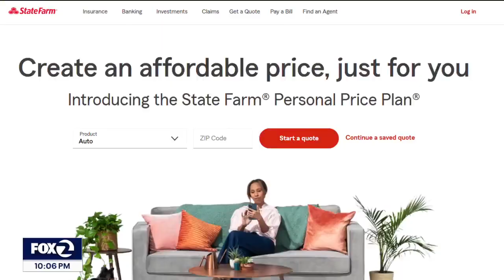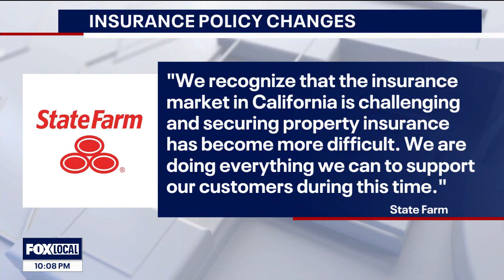(Airdate: 2024-06-06) FOX - KTVU - Some Californians Can Keep Home Insurance, BUT...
Insurance giant State Farm says it will let some home owners insurance customers in California to keep their coverage, but theres a catch.

Insurance giant State Farm says it will let certain California home insurance customers keep their coverage after all.

But there's a major catch: they won't cover any fire damage.

The development was first reported by the San Francisco Chronicle.

Back in March, State Farm announced they would not be renewing more than 30,000 policies.

It is far from the only company to do that; nearly every major insurer is no longer issuing new policies in the state.

Now State Farm is forcing customers to get fire coverage elsewhere.

"Now what they’re going to be able to do is purchase the California FAIR plan," said Karl Susman, an insurance expert. "They can get this directly through the FAIR plan or theoretically if their agent is appointed through the fair plan, they can offer coverage."

Susman said the change is a small step in the right direction, especially given State Farm is the largest home insurer in the state.

"We’re talking about a sliver of policies," said Susman. "This doesn’t change the crisis in California. This doesn’t change what happens to anyone else that would be willing to purchase insurance and can’t find it."

Many agree.

Annie Belinn has lived in her home in Orinda for more than two decades. Her coverage from farmers was dropped almost a year ago.

She gets her fire coverage from California's FAIR plan and supplemental insurance from another company.

Her yearly rate nearly quadrupled, while her coverage went down.

In a statement sent to KTVU, State Farm said:

"We recognize that the insurance market in California is challenging and securing property insurance has become more difficult. We are doing everything we can to support our customers during this time."

It said customers will be eligible by their next renewal or after July 3.